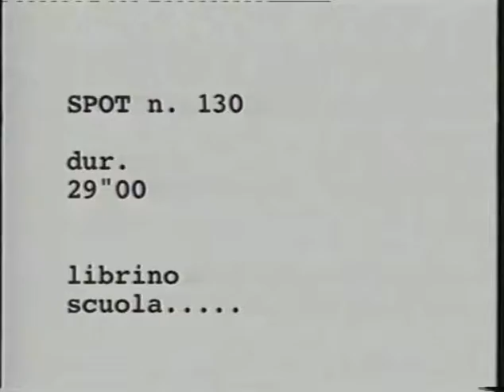130 Librino scuola 2